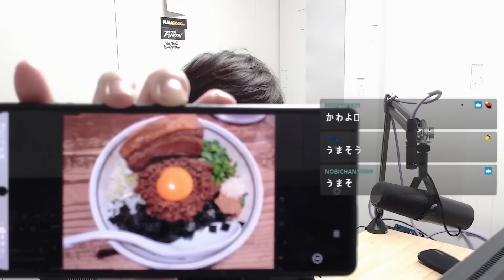日本に来てるユリースとデートに行ってきたKH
3/23配信クリップ
「VALO / APEXをやってみます。」(配信から60日後に見れなくなります)